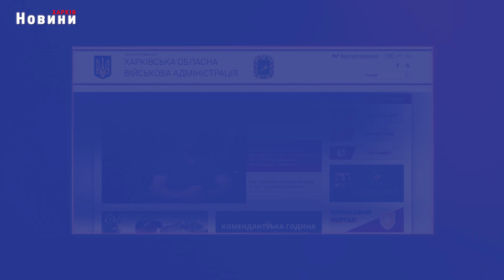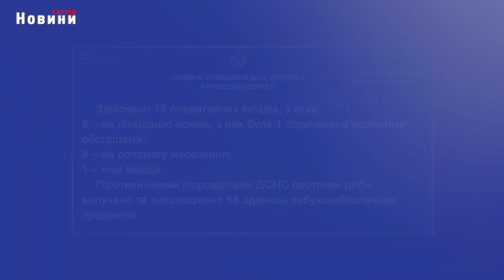Харків та область 6 грудня. Обстріли, пожежі, жертви та бої